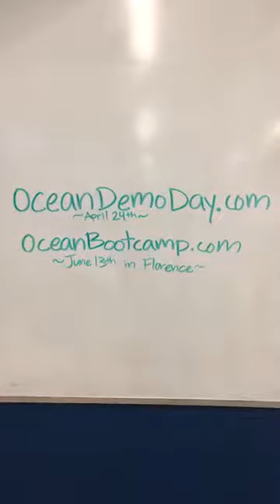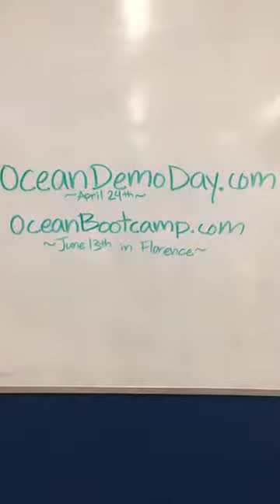Michelle Santora on Ocean's Bootcamp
Want to know what we do on Wednesday nights?

We spend our Wednesdays at Ocean Bootcamp - a small business training program that equips entrepreneurs with the business acumen and spiritual guidance they need to successfully launch and run their business.

Thinking you missed your chance to be a part of this program? Not at all! Our next session begins June 13th and will take place in Florence, Kentucky.